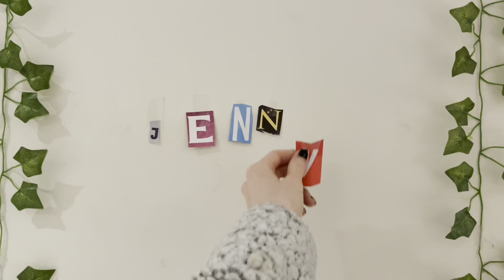Celebrate Platinum Jubilee w/ me! | shopping, corgi cookies, tea, going out for dinner, campfire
Hope you are doing well and hope you enjoy seeing how I spent my PLATTI JUBES :) xxxx
Jenny g